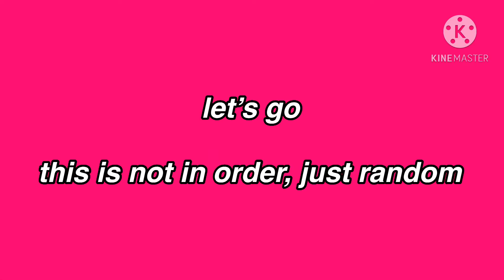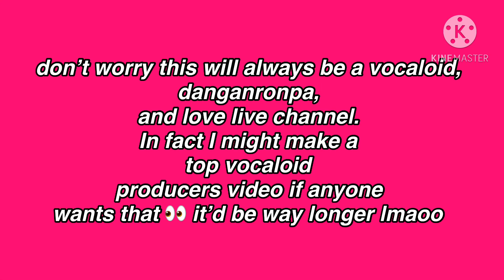vocaloid fan rates KPOP girl groups + a boy group (bias list)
sorry for the low quality lmao

uh yeah I never thought I would ever enter the KPOP fandom but here I am I guess, I don’t know what the fuck this video is, please don’t judge me I was given recommendations by my good friend Summer and picked random members that I thought either were pretty, dressed nicely or had a nice voice